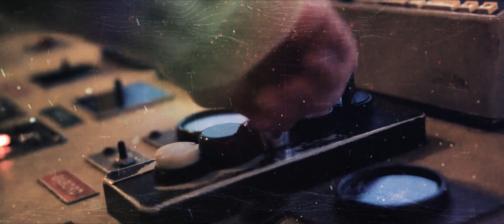AI-ARC-HANKE | Official Trailer | Laurea-ammattikorkeakoulu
AI-ARC on EU Horisontti tutkimusohjelman rahoittama hanke, joka parantaa merenkulun tilannetietoisuutta, päätöksentekoa, viestintää, saatavilla olevia pelastusresursseja sekä siten kaikkien EU:n merenkulun toimijoiden turvallisuutta, erityisesti Arktisen meren alueella. AI-ARC-ratkaisu on erityisen arvokas rannikkovartiostoille, rajaviranomaisille, yksityisille yhteisöille ja yrityksille, kuten kalastus- ja risteilyteollisuudelle sekä kaupalliselle merenkululle.
AI-ARC-konsortiota johtaa Laurea-ammattikorkeakoulu ja siihen kuuluu 22 kumppania 12 eri maasta.